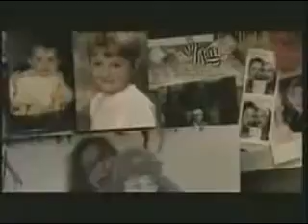The NKPR Film Festival 2010 Filmbay Brill Boutique vs. Oil of Olay SKYY VODKA PRIZE 7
millionaire soundtrack alexa alexa.com alexa toolbar redtube alexa rank xvideos alexa ranking torrent desison data westboro metadata solution providers in healthcare mckesson data integrator ascential kumo kumo.com cuil kate jon gosselin kumo 노무현 추모곡 선덕여왕 배칠수 노무현 노무현추모동영상 노간지 배칠수 성대모사 국민은행 김범 노무현어록 Digital Sky Technologies facebook Juri Milner Mark Zuckerberg twitter tv video television news demo filmbay XIV